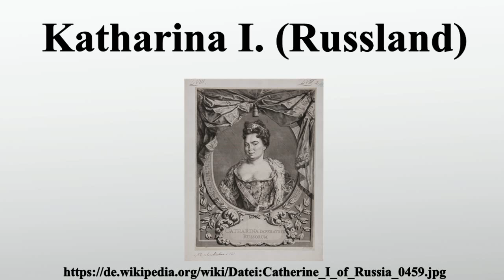Katharina I. (Russland)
Vielen Dank für Ihre Unterstützung:

Katharina I.Alexejewna , war die zweite Frau des Zaren Peters des Großen .Aus sehr einfachen Verhältnissen stammend, erwarb sie sich zunächst als jahrelange Lebensgefährtin die Zuneigung und Achtung des Zaren, wurde 1712 offiziell seine Gattin und gebar ihm unter anderem die spätere russische Herrscherin Elisabeth Petrowna.Ihre Teilnahme an mehreren Kriegszügen Peters war ein wichtiger Grund für ihre 1724 erfolgte Krönung.

Bild-Copyright-Informationen
Urheber Info: Carel de Moor (1655–1738) Alternative Namen Carel Jonge de Moor, Karel de Moor Beschreibung nordniederländischer Druckgrafiker, Maler, Zeichner und Ornamentmaler Geburts-/Todesdatum 25. Februar 1655 (getauft) 16. Februar 1738 Geburts-/Todesort Leiden (Stadt) Warmond Wirkungsstätte Leiden (Stadt) (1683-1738), Amsterdam (1672), Dordrecht Normdaten VIAF: 19952515 ISNI: 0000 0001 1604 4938 ULAN: 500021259 GND: 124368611 SUDOC: 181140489 Jacobus Houbraken (1698–1780) Alternative Namen Jacobus Houbraken Beschreibung niederländischer Druckgrafiker, Zeichner, Graveur und Illustrator Geburts-/Todesdatum 25. Dezember 1698 14. November 1780 Geburts-/Todesort Dordrecht Amsterdam Wirkungsdaten 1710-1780 Wirkungsstätte Amsterdam Normdaten VIAF: 7659158 ISNI: 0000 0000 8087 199X ULAN: 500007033 GND: 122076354 LCCN: no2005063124 WorldCat Moor (in russ. К. де Моор), sc.: Hubraken (in russ. Я. Хубракен).